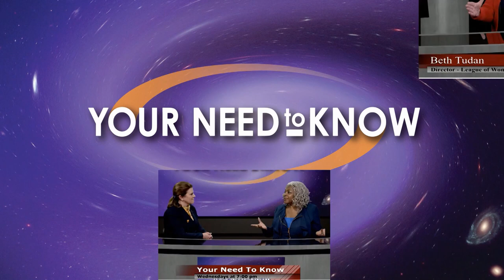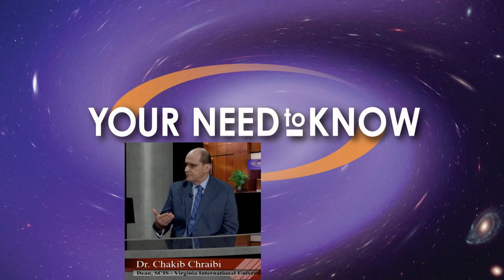Your Need To Know 115 Formed Families Forward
Formed Families Forward
Guests, Kelly Henderdson, PhD – Executive Director and Dee Robinson Rutkowski – Former Board Chair, join Catherine Read in this discussion of Formed Families Forward.  FFF is a non-profit organization dedicated to supporting foster, kinship, and adoptive families of children and youth with disabilities and other special needs.